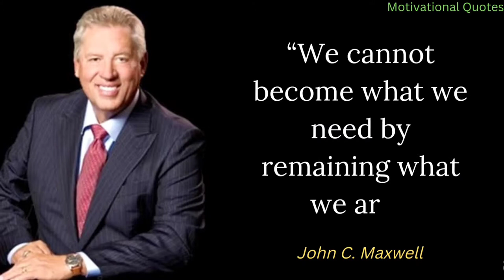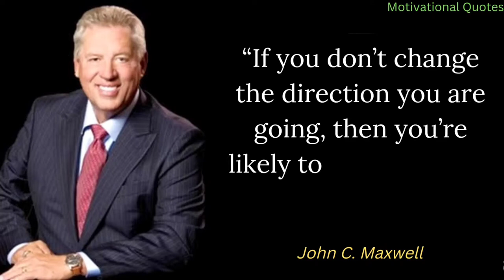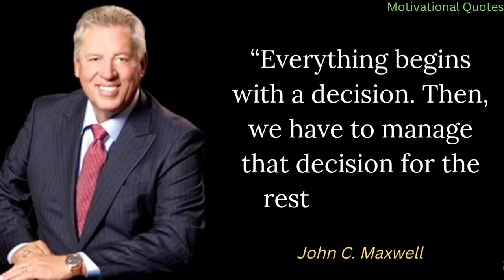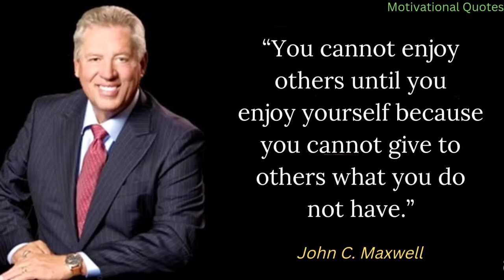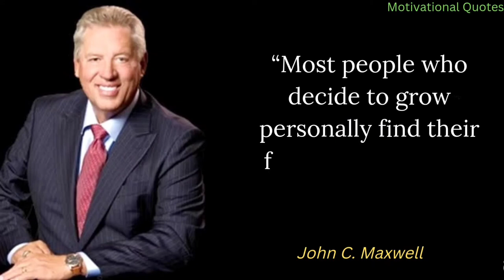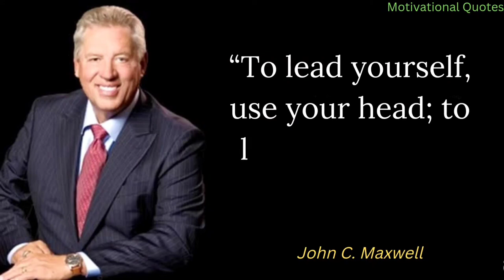John C Maxwell Quotes to Inspire You to Think Big | Motivational Quotes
American author, speaker, and pastor John Calvin Maxwell is known for his several publications on leadership. The 21 Indispensable Qualities of a Leader and The 21 Irrefutable Laws of Leadership are some of the titles. Millions of copies of his novels have been sold, and several have made the New York Times Best Seller List.

video topic
1. inspirational quotes
2. successful american author
3. inspiring john c. maxwell
4. motivational video john c. maxwell
5. motivational real life quotes
6. john c. maxwell 10 secret rules
7. american author quotes
8. john c. maxwell motivational video
9. motivational
10. leadership
11. life quotes
12. john c. maxwell inspiring quotes
13. john c. maxwell 10 real life inspiring quotes
14. john c. maxwell 10 real life quotes
15. john maxwell
16. motivational quotes
17. john c. maxwell quotes
18. john c. maxwell
19. john c maxwell
20. quotes